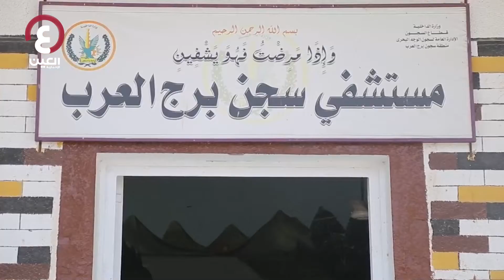حقيقة وجود تعذيب في السجون المصرية